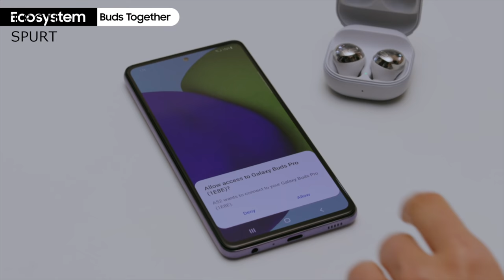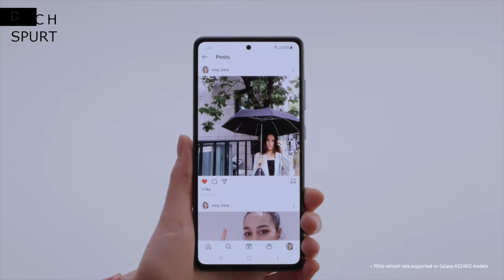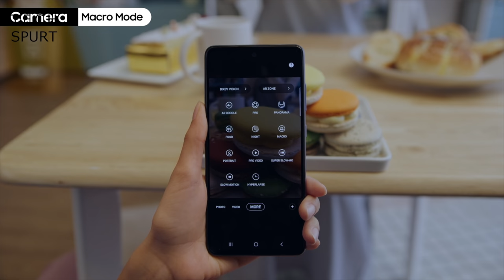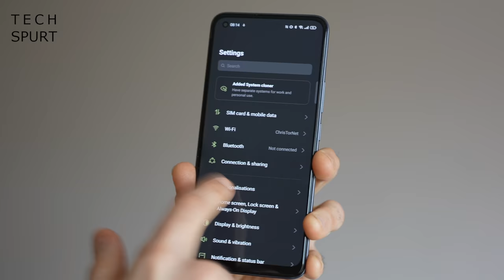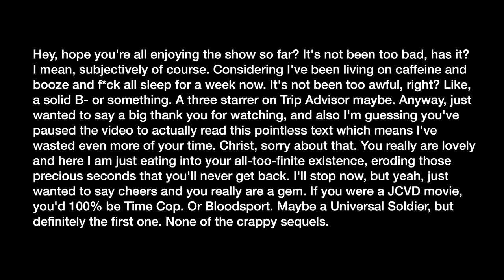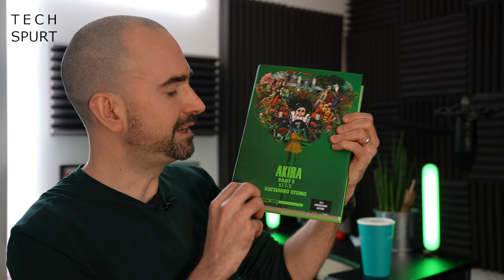Samsung Galaxy A72 & A52 5G, Realme 8 Pro | TSW54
This week's big launch was Samsung's Galaxy A72, A52 and A52 5G, so here's a full run-down of the specs, comparing this mid-range trio boasting quad lens cameras and OneUI 3.1. I've already done an unboxing of the Galaxy A52 5G, stay tuned for a full review!

I've also shared some sneak peeks of the fresh budget Realme 8 Pro, and once again my final verdict is coming next Wednesday.

Next week is gonna be sheer insanity for smartphone launches, serving up a barrel-load of fresh 2021 devices. Poco is launching what is expected to be the X3 Pro and F3 on Monday (hands-on reviews inbound!), while the OnePlus 9 Series will hit on Tuesday. Then there's Realme 8 Pro, Vivo, Motorola (obvs) and more later in the week.